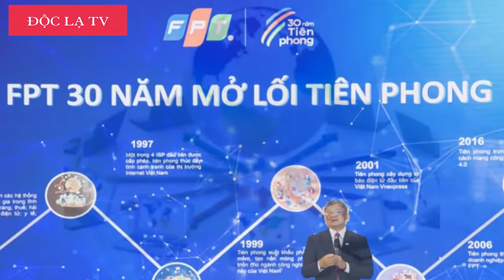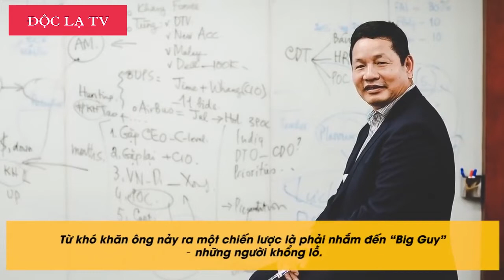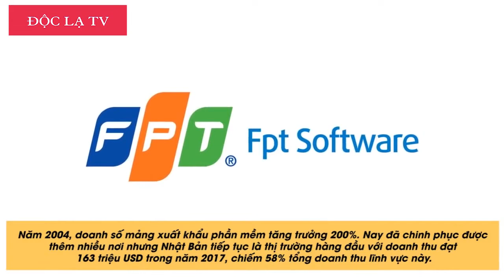Trương Gia Bình Và Chuyện 'Xin' Anh Em 1.000.000 USD Sang Ấn Độ Thỉnh Kinh | CCKD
Trương Gia Bình Và Giấc Mơ FPT | 'Xin' Anh Em 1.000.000 USD Sang Ấn Độ Thỉnh Kinh | CCKD.

FPT của Trương Gia Bình đã thành công ty công nghệ đúng nghĩa. Xuất khẩu phần mềm trở thành trụ cột doanh thu của khối công nghệ với tỷ trọng doanh thu và lợi nhuận lần lượt là 56% và 94%. Các lãnh đạo tập đoàn này không còn áy náy khi 7 năm trước đã cố gắng chứng minh với Sở Giao dịch chứng khoán Hồ Chí Minh (HOSE) rằng mình không phải là “công ty bán lẻ”, dù “buôn” điện thoại chiếm tới 70% doanh thu.

Trong chiến lược toàn cầu hóa, FPT đặt mục tiêu một tỷ USD xuất khẩu phần mềm vào năm 2020. Con số này không còn được coi là “điên rồ” hay “lãng mạn” mà đang là động lực cho một bộ máy hơn 14.000 người. Hàng chục văn phòng đại diện được mở ra ở các nước lớn như Mỹ, Nhật Bản,Trung Quốc, châu Âu…

Để có thế trận này, Trương Gia Bình đã trải qua những thời khắc cô đơn nhất.

20 năm trước, vào một buổi chiều u ám tháng 9/1998, khi đặt ra chủ đề xuất khẩu phần mềm tại hội nghị tổng kết 10 năm, những gì vị Chủ tịch Hội đồng quản trị FPT nhận được là hàng loạt báo cáo tiêu cực từ các đồng đội: “Chúng ta không biết làm phần mềm”; “Không có cơ hội”…

Ông Bình thuật lại bằng giọng trầm ấm vui vui rằng “Nói chung toàn bộ anh em đều nghĩ là đùa”. Sau đó ông “xin” 500.000 USD để làm vì Ấn Độ làm tốt quá. “Các anh em đồng ý và cho hẳn một triệu USD”.